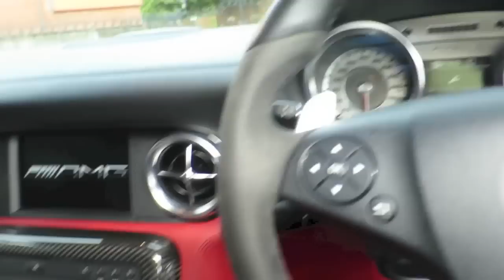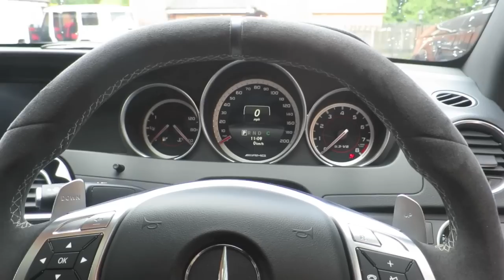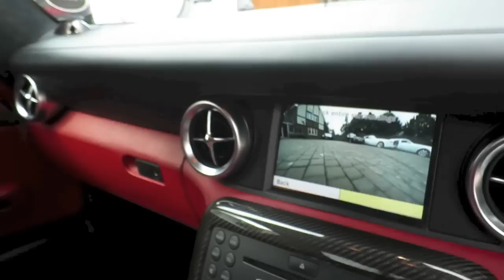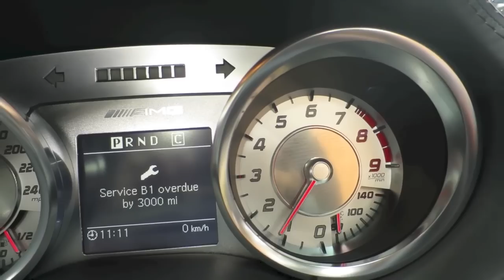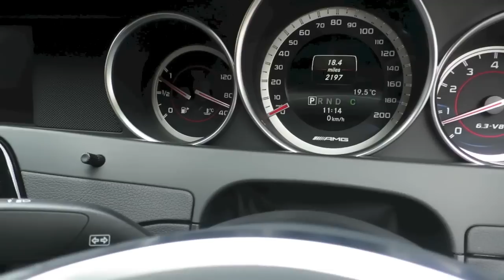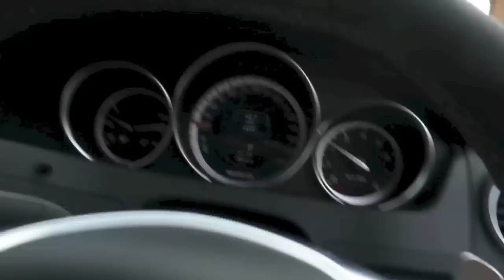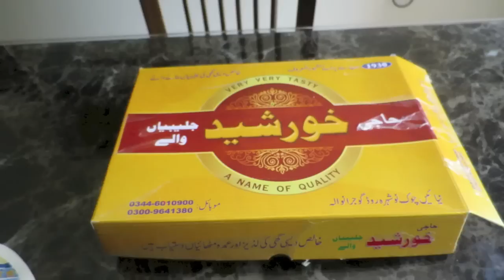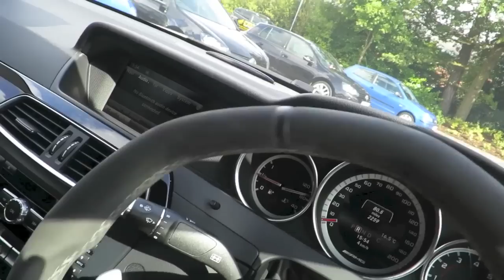Vlog 19: First day back in the UK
VLOG 19: I arrive back in the UK

Hey guys, so after my "My Motherland" vlog series many have asked that I continue vlogging in the UK. So I'm going to give it a try for a little while and see how it goes and if i feel comfortable and enjoy doing them I will continue.